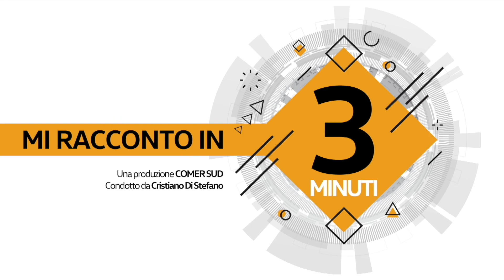Simona Frisella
Oggi Cristiano Di Stefano ci presenta Simona Frisella - Quality Manager Comer Sud. Scopri di più 👇▶️